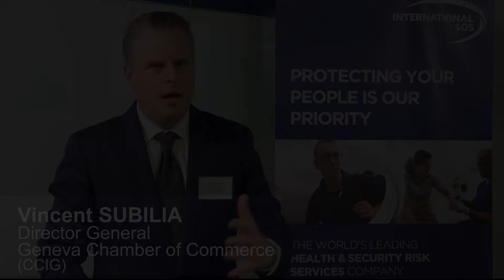International SOS Annual Conference 2022 | Geneva | Vincent Subilia, Geneva Chamber of Commerce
We were delighted to have Vincent Subilia, Director General at Geneva Chamber of Commerce (CCIG) who shared great and inspiring insights on how the CCIG insights supported its members, mainly SMEs and multinational companies in a crisis, such as COVID-19 and the Ukraine situation.